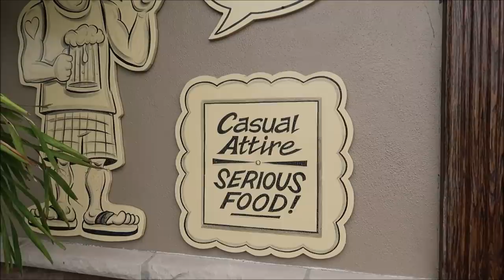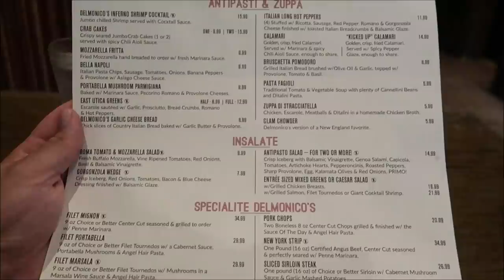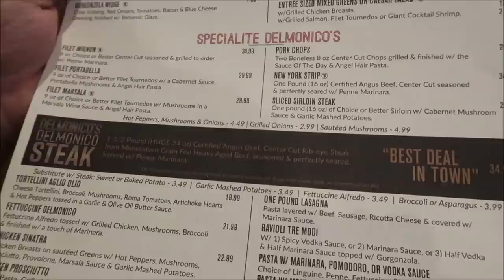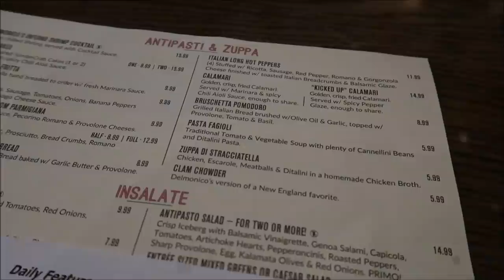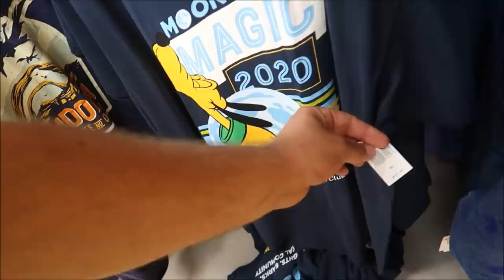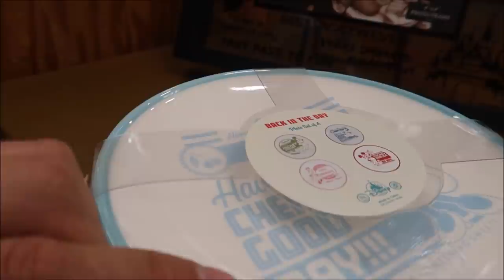Delmonico’s Italian Steakhouse | Amazing Steaks & Pasta | Shopping At Disney’s Character Warehouse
THE DELMONICO’S STORY
We are an Italian-inspired steakhouse restaurant that first opened in the spring of 1998 in Syracuse, NY. We grew up in Upstate New York searching for a restaurant with an exciting atmosphere to enjoy a perfectly cooked steak and a side of delicious pasta, but our travels didn’t lead us to find exactly what we were craving so… we decided to create it ourselves! At Delmonico’s, we pride ourselves in being a fusion between a casual steakhouse and one of the finest Italian restaurants in town. With an emphasis on consistency and using high quality, fresh ingredients we create generous-sized signature dishes that the whole family will enjoy. Love beef? You need to try our juicy 24 ounce Certified Angus Beef®️ Delmonico steak cooked to perfection! Craving a traditional Italian pasta dish? We have one that you’ll absolutely love! How about a steak covered in mushrooms and hot cherry peppers with a side of your favorite pasta…did we just make you hungry?

3211 Vineland Rd
PMB# 244

Sandi Wooley

Lisa Desilets

Kelly Gazzola

Sheyenne Boerker

Laura Moeller

Erika Magnus

Heather Szymczak

David P

Jon Brooks

Shelley Powers-Pearson

Bonnie Wilson

Julie Marciante

Misty Stanton

Andrea Luttrell

Kelli

Sharon Langone

Lisa Klukas

Lars Steenberg

Maja Christensen

Lisa Beachy

James Steffenson

Emma Still

Alma Steinhilber

Melanie Watson

Birtha Feegina

Michelle Shervino

Karlee Tharp

Nicky Blakeman

Team Us

Jared Lopez

Corinne

Savannah Sanders

beelsberg

Matt Johnson

FlynnLives

Rich Lazar

Stephen McIlhenny

James Zieske

Shaun Rothery

DOM

Tonya Gust

Al Bob

Caryn Haywood

kevin way

Richard

Lauren Youngberg

Chad Barker

Jackie Pillinger

Dan Hatfield

Elissa Schmidt

Sue Burnham

Jeff Renfrow

Andrew Singer

Tasha Burns

Karin Misdom

AVEIRO DAN

Mat Saunders

Neil Roberts

Keith Lousley

Tiffany Balbuza

Steve W

Andrew Frueh

James Emory

Catherine&Chris

Wendy Reinmiller

Marcie Lee

JT McWilliams

Theresa Asperti

Kate Francis

Will Culbertson

April King

Stephanie Wheeler

Jonathan Wyman

Sparrøw Rollins

Dustin Whitfield

Jeff Blacker

Alexondra Lee

Ron Fox

Nickr2190

Tracie Hess

Lee Taylor

Jennifer Stewart

Googly BearKEB

Rollerblades451

Brian H

Ashley Short

Jon May

Lisa A

Jenni

Ian Boldsworth

Kim Wilson

Mat Piscatella

Amanda AJ

Heather Ludwig

Bill Barsh

Bobby Tyning

Sarah

Kirk Hofeling

Josh

Sherman_117

Janet S.

Ashley Whitaker

Stacie Webster

Patricia Jean

Joy Frye

Blake McAskill

Alli Nivison

Britt Graves

Chris Yobb

Arthur Childs

Jessica Fox

ALEXSANDRA WATSON

Troy Parker

The Zimmermans

Mike Wennmacher

Prinsez54

Liz W

Eric Eggink

Bobby Preteau

Chad Jennings

Rachel Son

Stacy Ludwig

Ryan Tyler

Victoria Thompson

ERNIE NOLTE
Ashley Short

Jon May

Lisa A

Jenni

Ian Boldsworth

Kim Wilson

Mat Piscatella

Amanda AJ

Heather Ludwig

Bill Barsh

Bobby Tyning

Sarah

Kirk Hofeling

Josh

Sherman_117

Janet S.

Ashley Whitaker

Stacie Webster

Patricia Jean

Joy Frye

Blake McAskill

Alli Nivison

Britt Graves

Chris Yobb

Arthur Childs

Jessica Fox

ALEXSANDRA WATSON

Troy Parker

The Zimmermans

Mike Wennmacher

Prinsez54

Liz W

Eric Eggink

Bobby Preteau

Chad Jennings

Rachel Son

Stacy Ludwig

Ryan Tyler

Victoria Thompson

ERNIE NOLTE

Rebecca Anderson

Jenny Walter

Mike Elliott

Robert Belliveau

Tina Spicer

Edward Williams

Kayla Barnett

Kristi Mikle

James Connelly

Regina & Michael

Ann Kennedy

Jill Burns

Guy Turnquist

Shane Hebert

Christine Beebe

Sheryl Potter

ScubaCat3

Texas Takes

Jesse Burrows

Brock Belinske

Tracey Armstrong

Thomas Young

Mary Place